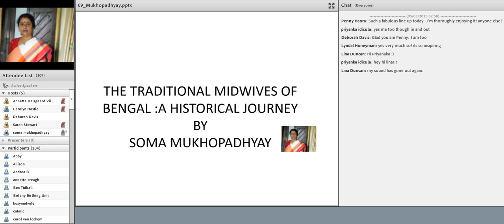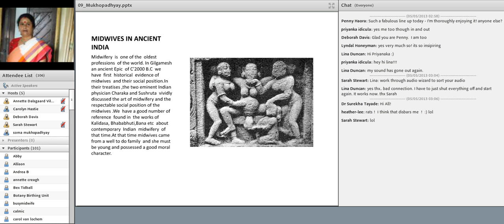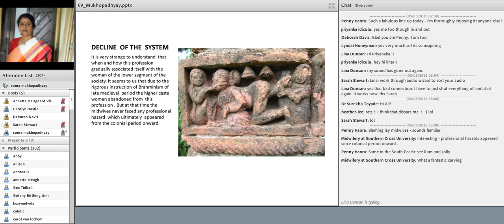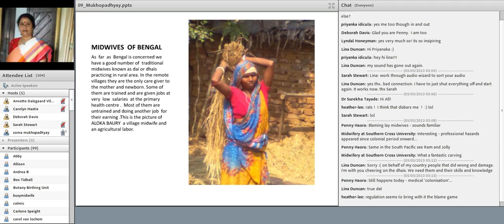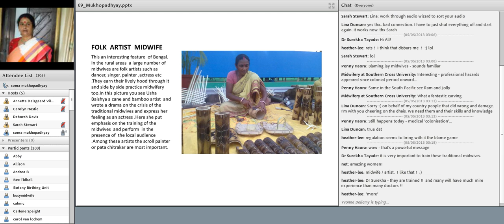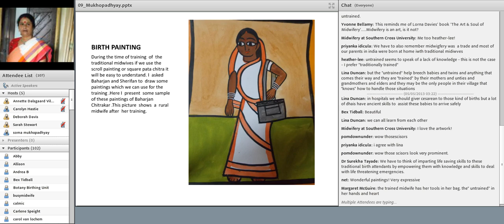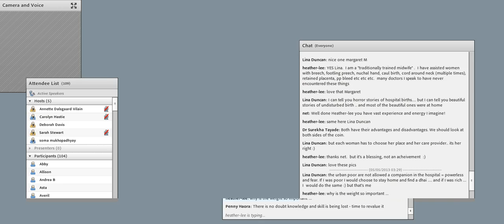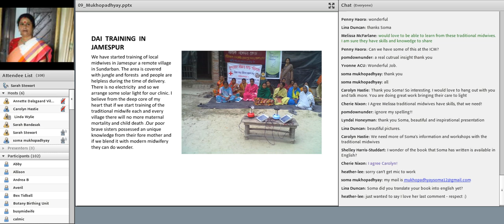VIDM 2013 Session 09 Soma Mukhopadhyay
Traditional Midwives of Bengal: A Historical Journey
Soma Mukhopadhyay